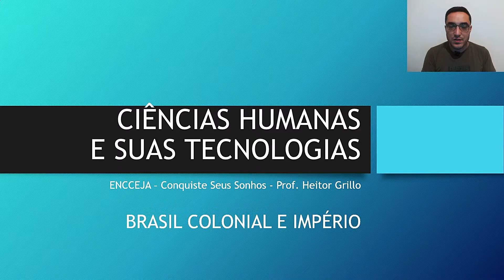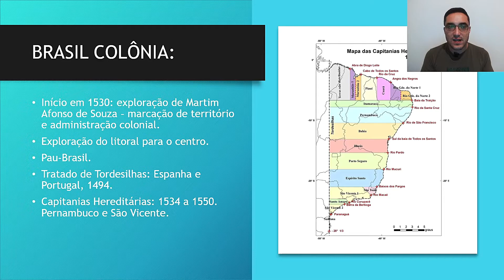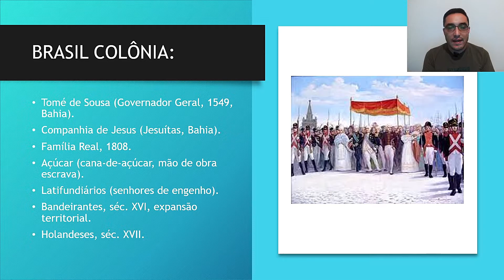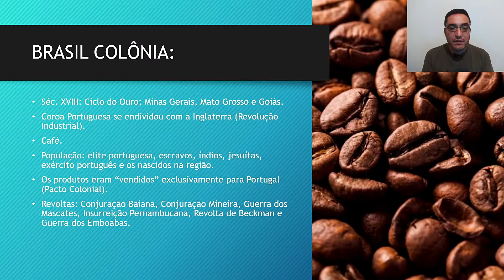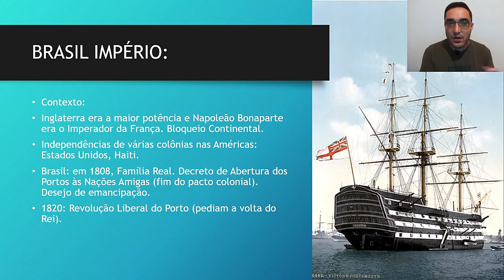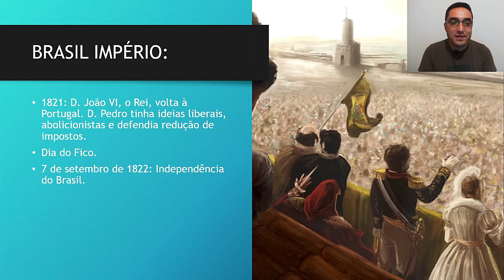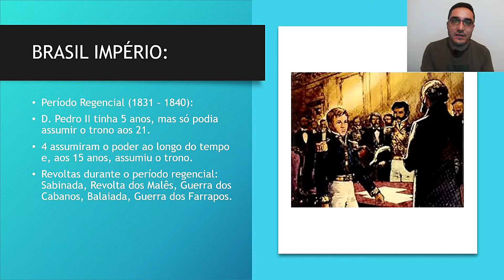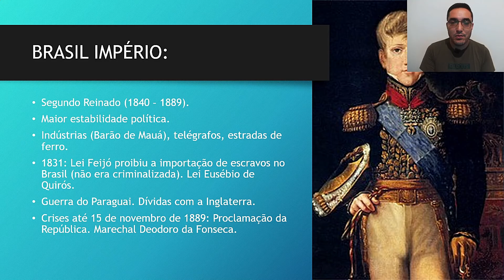BRASIL COLÔNIA - História e Geografia - ENCCEJA - Ensino Fundamental - Aula 11